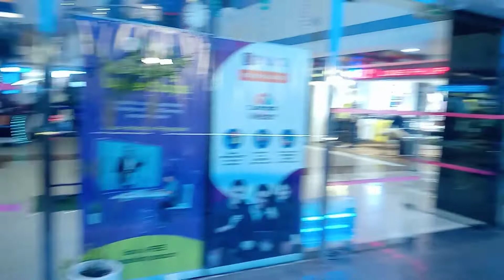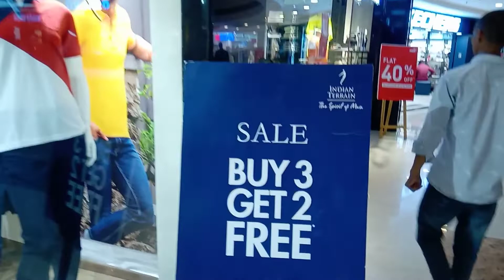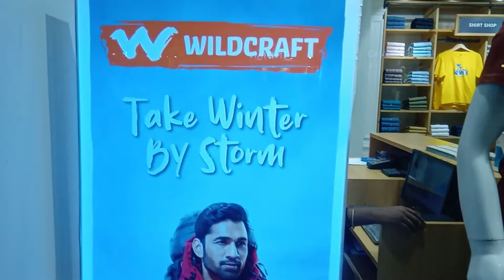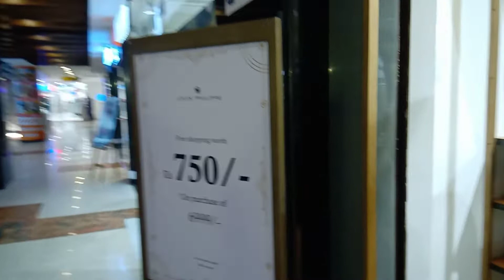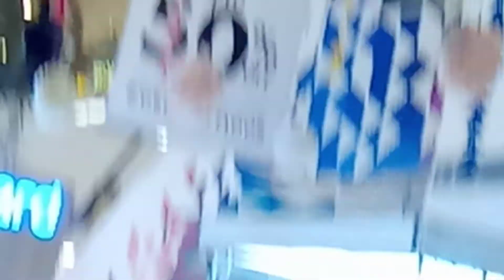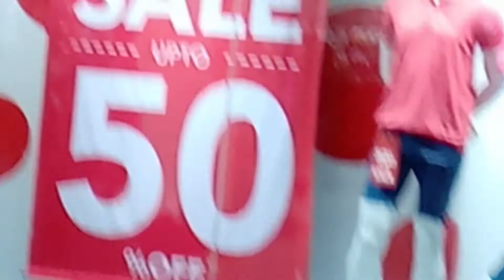@Gorakhpur ka A D mall.Sameenakhanlifestyle youtubechannel